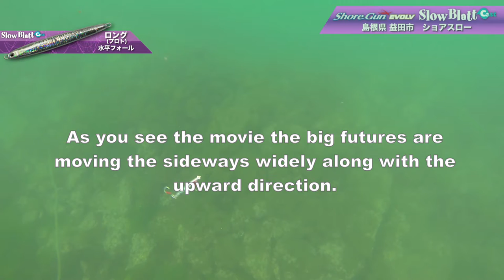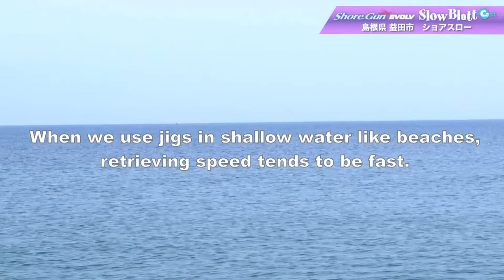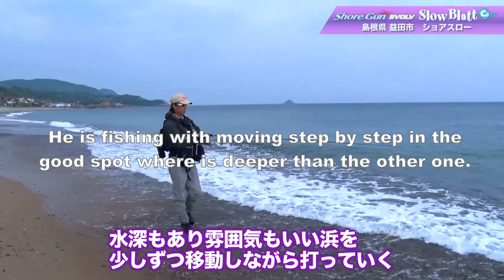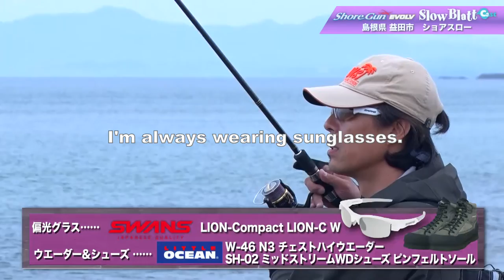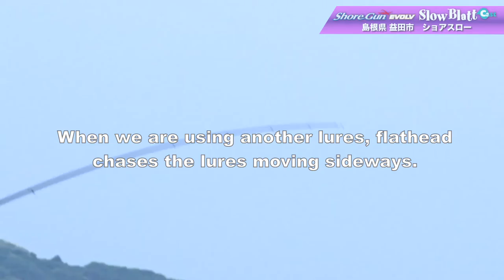Numata talks the tips of the shore slow technique in the beginning of spring season.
Numata shows us shore slow jigging on the beach. Also he explains about how different the jig which made with special material “Z- Light Metal”.